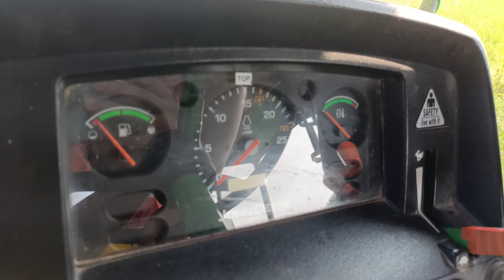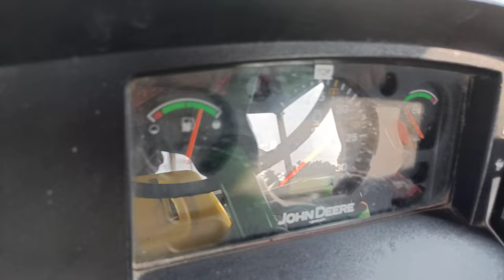ఈరోజు మా బండి AIR FILTER క్లీన్ చేసాం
vamshi truck vlogs